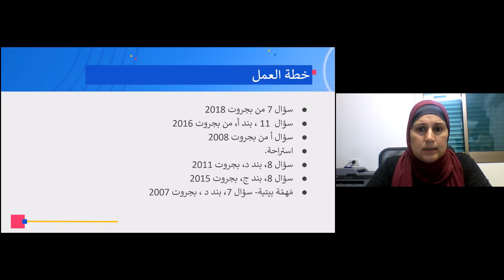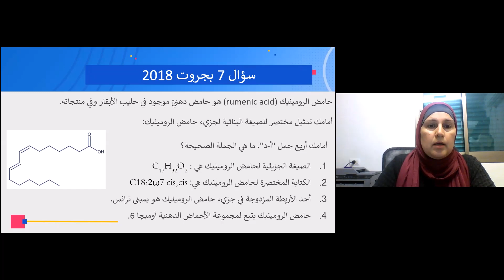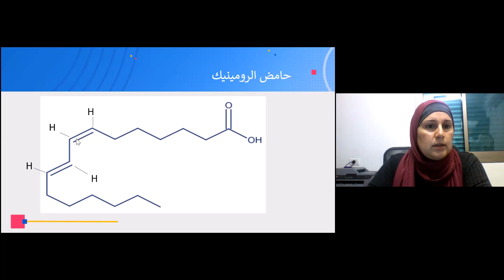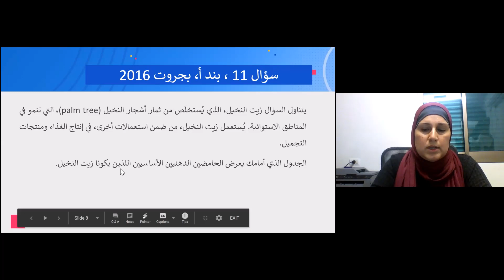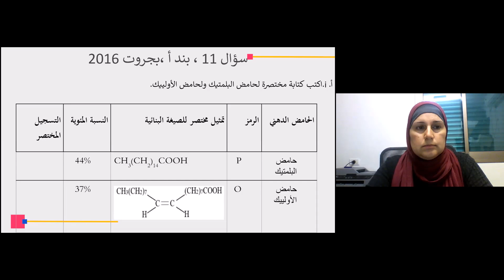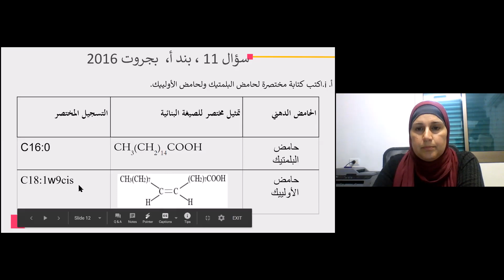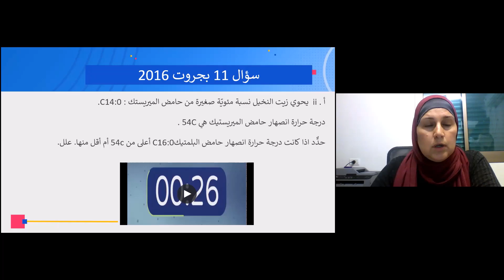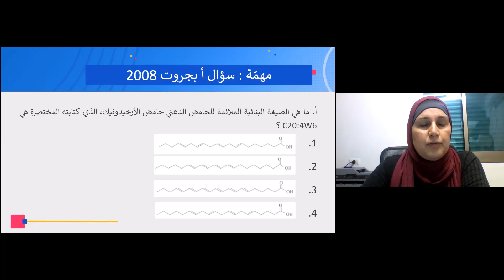כימיה (ערבית): הכנה לבגרות - שומנים - חלק ב